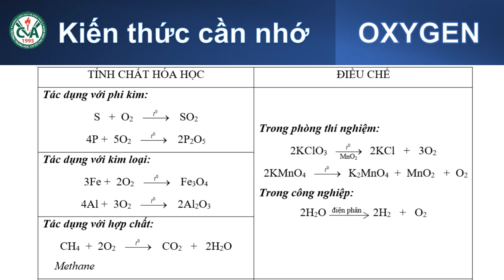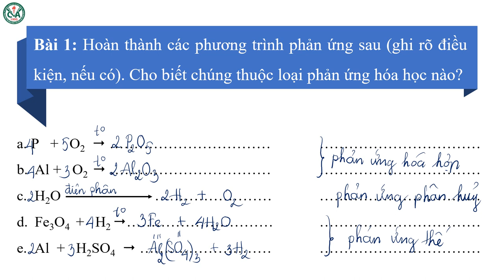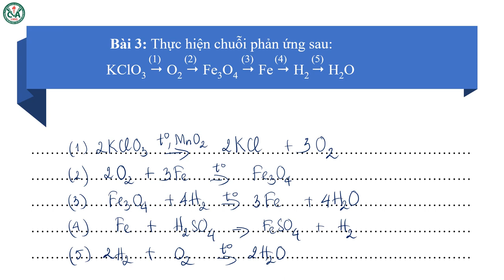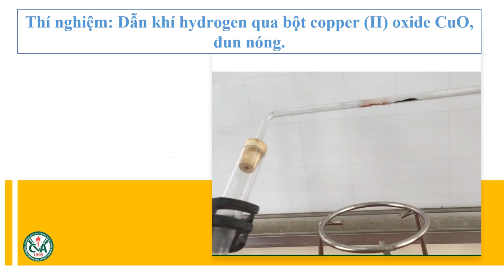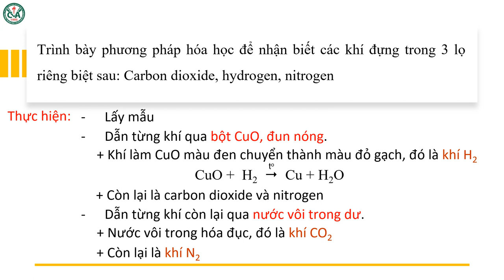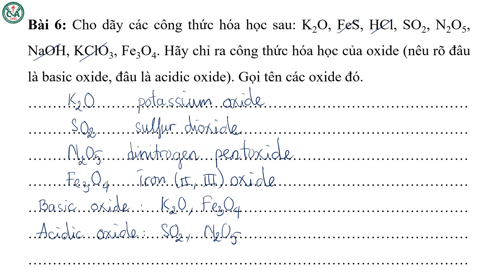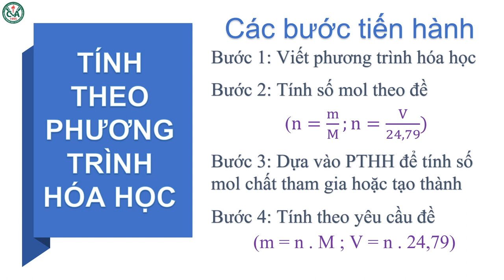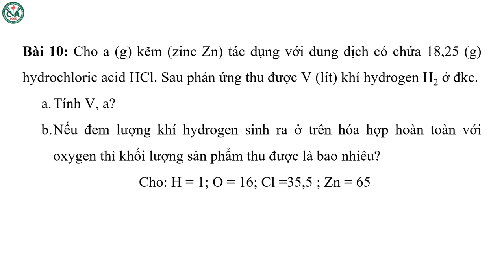HÓA HỌC 8 - ÔN TẬP KIỂM TRA GIỮA HỌC KỲ 2 (2021-2022)